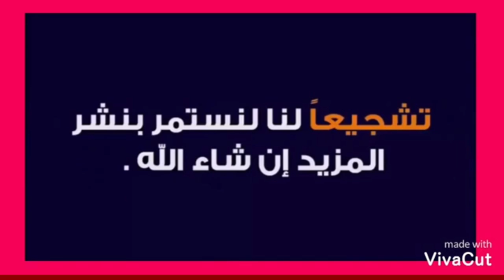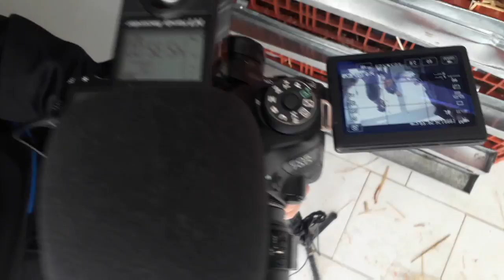جمع الحمام لمطلق اكادير +كلمة ابطال اتحاد السلوي